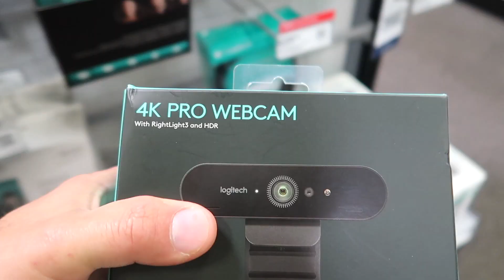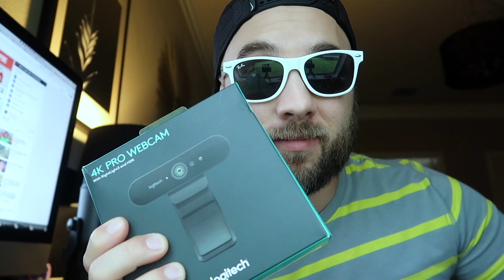YOUTUBE LIVE STREAMS BUILD COMMUNITIES **All About That Stream**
Live Streaming is where it's at, and that's exactly where I want to be.

vlog_169

All About That Stream